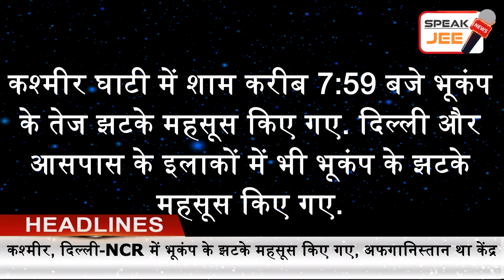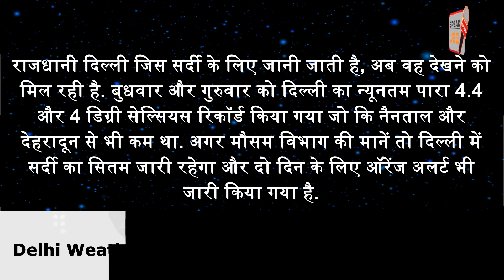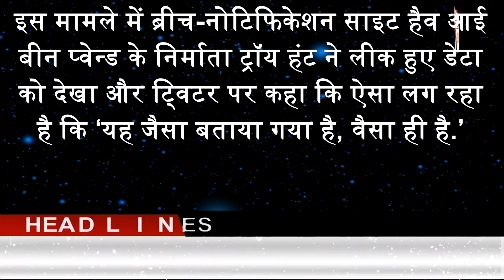06 January - India Today | Headline today | Headline News | Latest News in Hindi | Breaking News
Speak Jee News brings you a quick round-up of all the latest news headlines at 9 am.